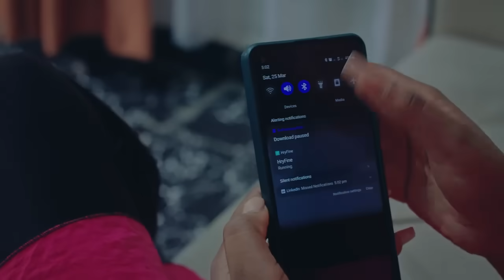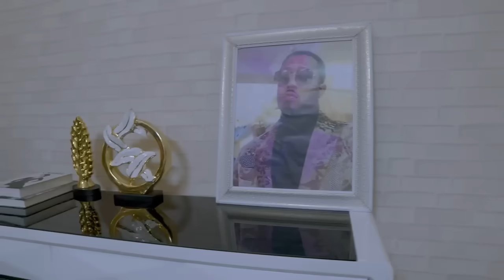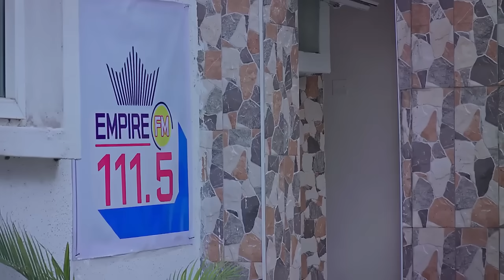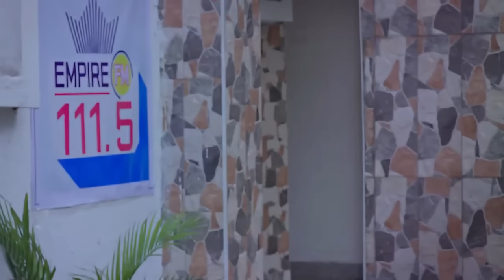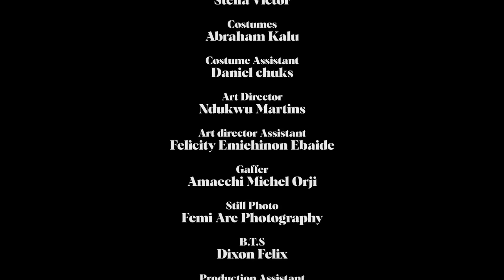Love With Benefits || NIGERIA MOVIE || FULL MOVIES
Love movie

PLS. FOLLOW US FOR NEW MOVIE UPDATES

This Channel is owned by BTA Investment Ltd.